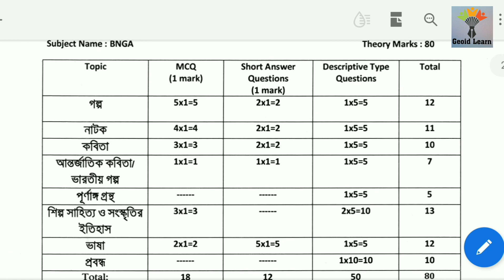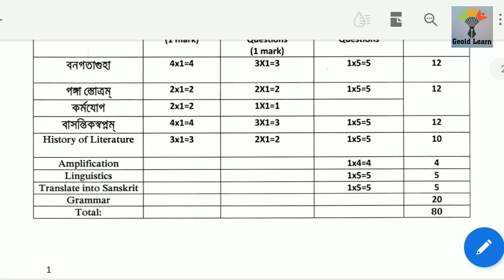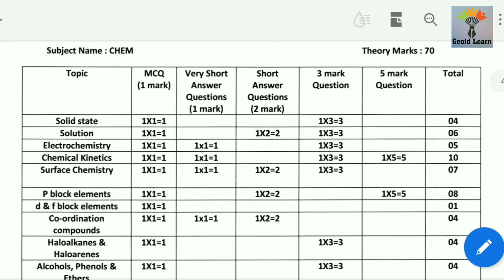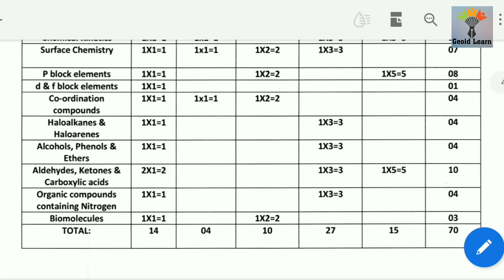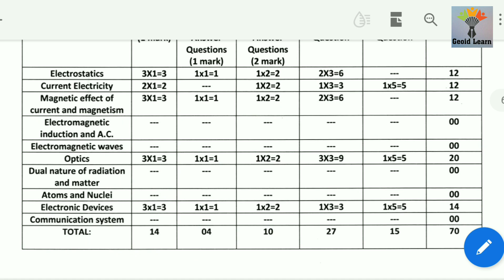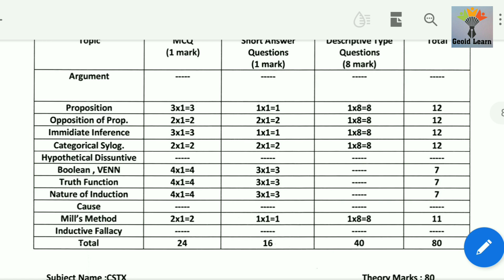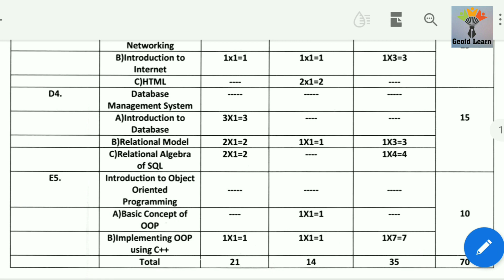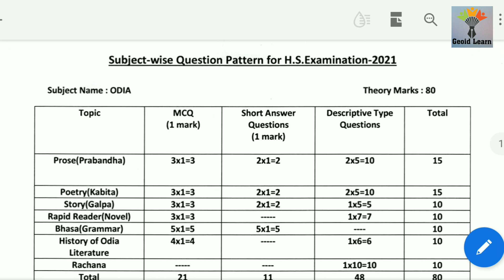Subject-wise Question Pattern for H.S Examination 2021.